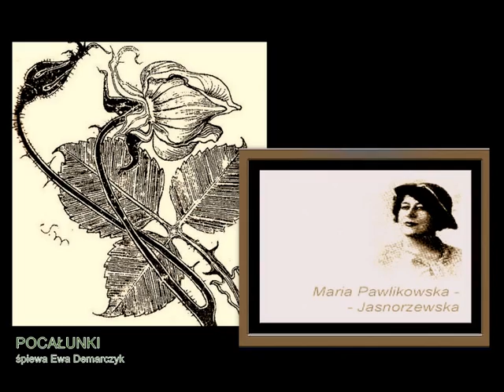Maria Pawlikowska-Jasnorzewska - Pocałunki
Maria Pawlikowska- Jasnorzewska (zwana przez bliskich Lilką)  - poetka - córka Wojciecha Kossaka, również pięknie malowała. Popatrzcie!